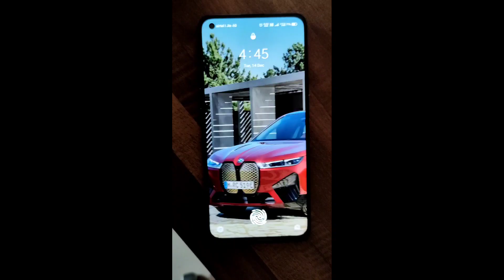REALME GT MASTER EDITION UNBOXING IN TAMIL